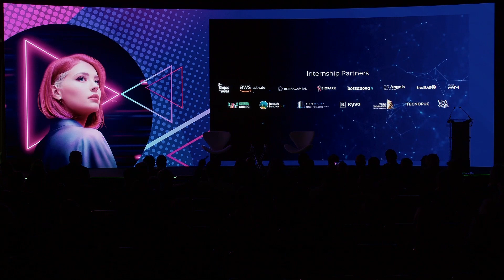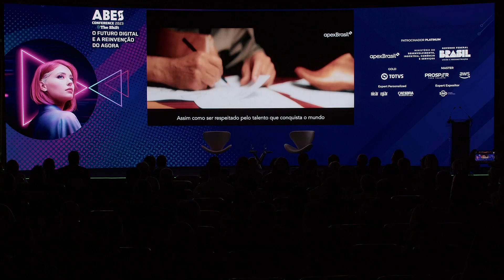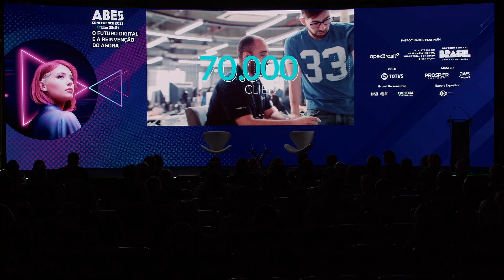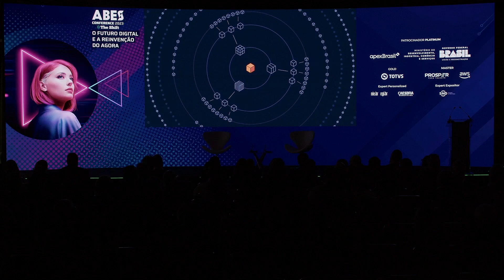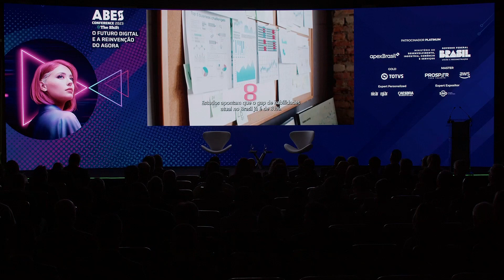Silvio Meira na ABES CONFERENCE 2023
A edição 2023 da ABES CONFERENCE, organizada em parceria com o portal The Shift, trouxe como tema central “O Futuro Digital e a Reinvenção do Agora”, e importantes especialistas do ecossistema de inovação, inteligência artificial, transformação digital, machine learning e o futuro do trabalho em um evento híbrido e gratuito no dia 06 de novembro de 2023. A conferência contou com patrocínio da ApexBrasil, TOTVS, AWS, Prosper Tech Talents, Caesbra, NIC.BR e SND Distribuidora.

Estamos vivendo um momento único da história da Humanidade: vivenciando a mudança global provocada por uma tecnologia que já foi comparada à bomba atômica, ou à criação da prensa. As ondas de impacto das novas tecnologias ainda não podem ser corretamente medidas porque estamos no início. Como garantir que a tecnologia trará finalmente o melhor da humanidade? Painel com Silvio Meira (Cientista-Chefe, TDS.company & Professor Extraordinário da CESAR School) e moderação de Loren Spíndola (Líder do Comitê de Inteligência Artificial e Líder do Comitê Cybersecurity – ABES).

A ABES tem como propósito contribuir para a inclusão social e construção de um Brasil Digital e Menos Desigual.